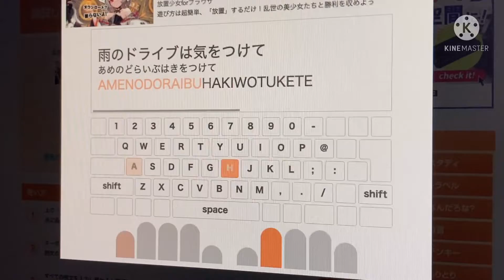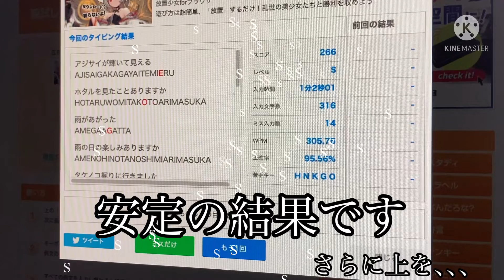ゆっちのタイピングの巻 No.91(Q2ver.)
Q1よりも早く買っていたQ2の披露です。
ファンクションキーが無いくらいでK6に似た感じですが、やっぱりQシリーズは素晴らしく打鍵感いいです。
本当に皆さんに感じてもらいたいくらいです。
結果はどうでしょう？